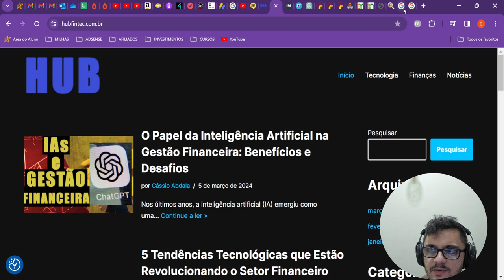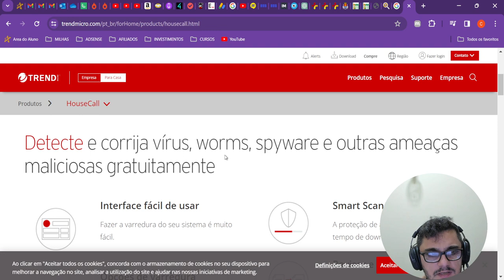HouseCall - Varredura de vírus online gratuita.